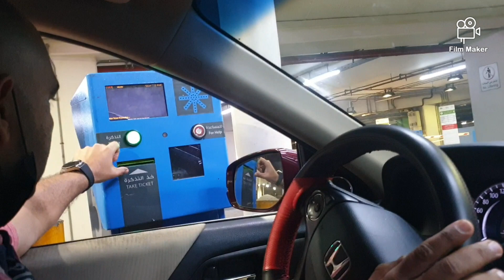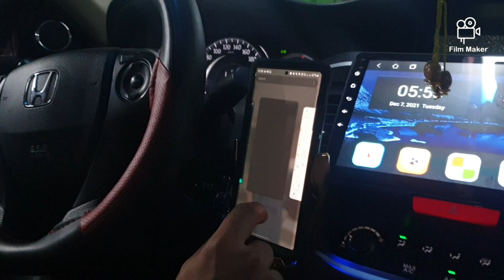GOING TO AIRPORT/ MAMA AND BABA COMING TO DUBAI